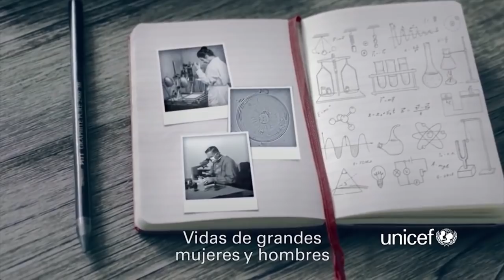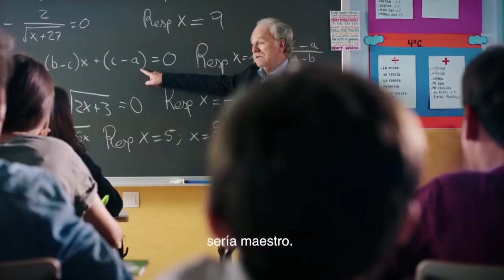Simón Bolivar ¿Traidor o Libertador? | Dr. Pablo Victoria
Entrevista a Pablo Victoria en El distrito TV  sobre la verdadera historia de Simón Bolivar.

▶Agradecemos a Pablo Victoria por permitirnos publicar su entrevista en El distrito TV

Patricio Lons